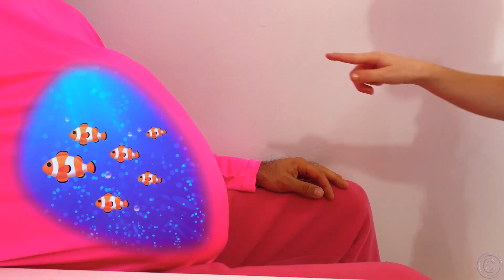Nastya learns to count from 1 to 10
Nastya and her father learn to count from 1 to 10 in an entertaining and fun way. They use different objects and games to learn to count. A fun-based educational activity for kids at home. Educational games for children